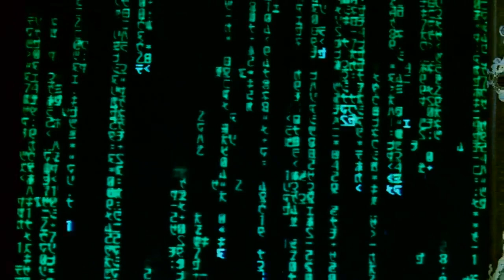Gravity Falls Take Back the Falls Super Fans slow down